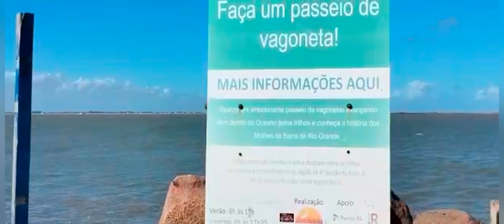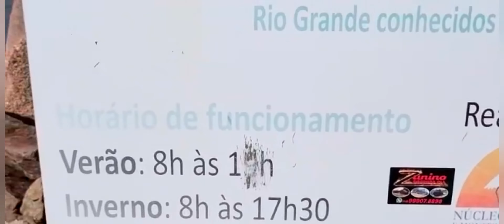praiasdobrasil praiadocassino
Praias do Brasil, fomos a praia do Cassino , muito linda , mar super salgado e bravo .